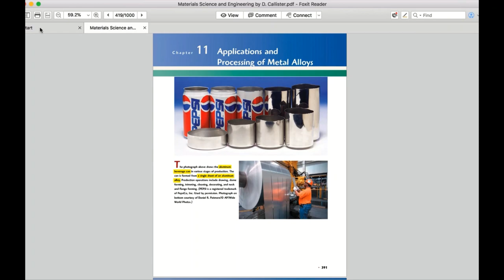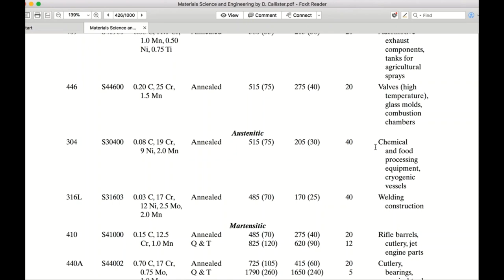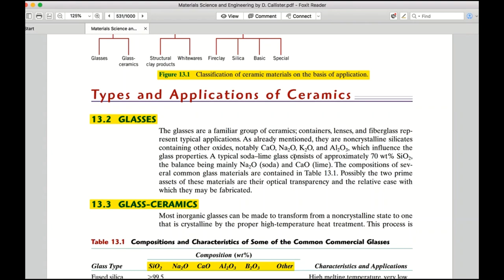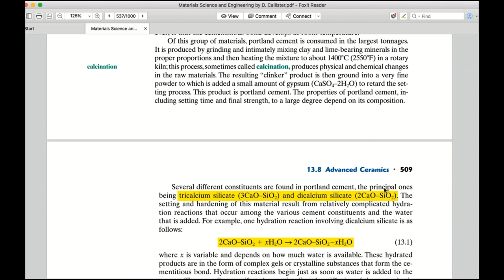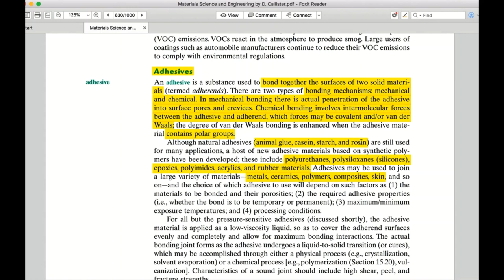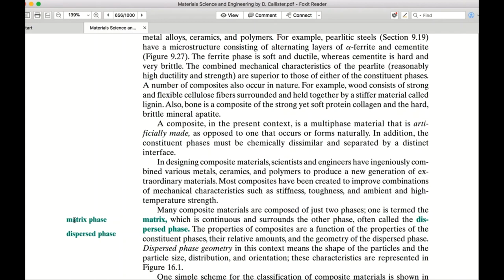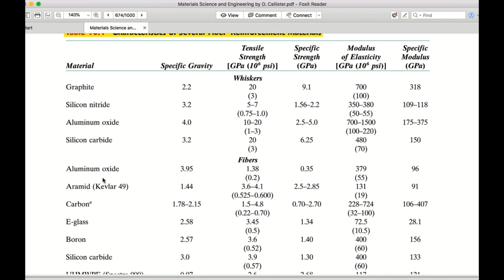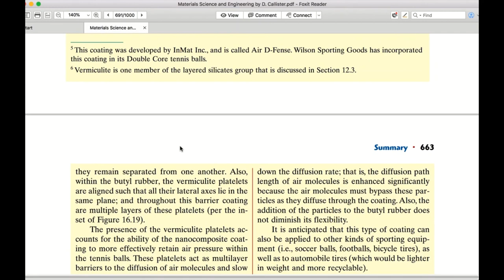Vật Liệu Học Thầy Nguyễn Văn Dũng Phần Giảng Mở Rộng